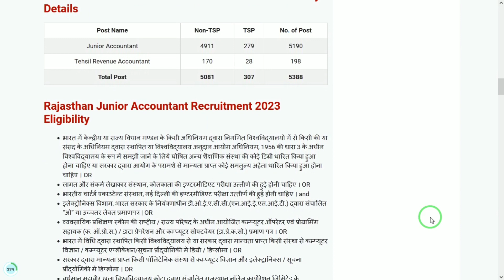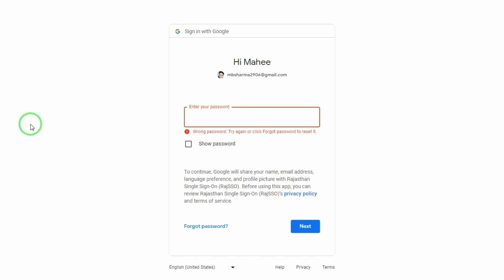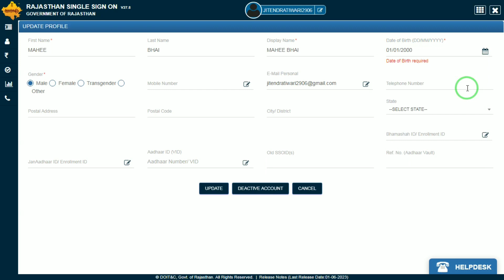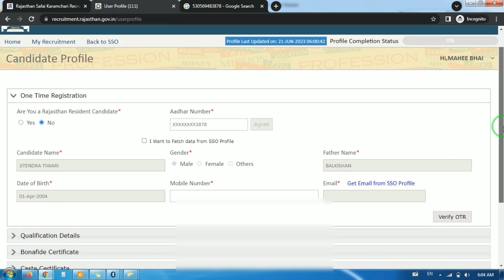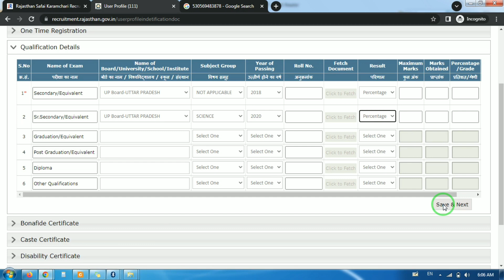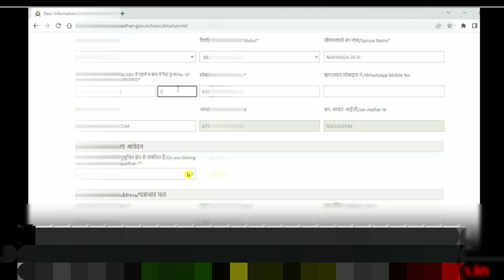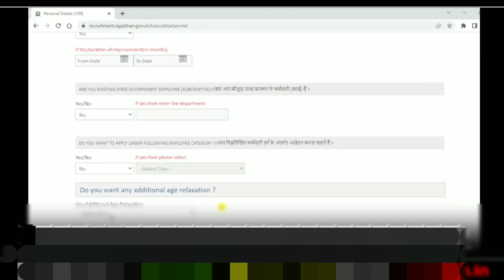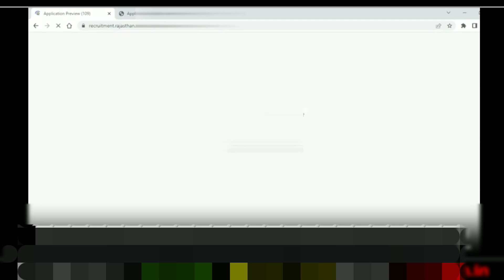Rajasthan Junior Accountant Online Form 2023 Kaise Bhare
Rajasthan Junior Accountant Form Kaise Bhare 2023 | Rajasthan Junior Accountant Form Fill Up 2023